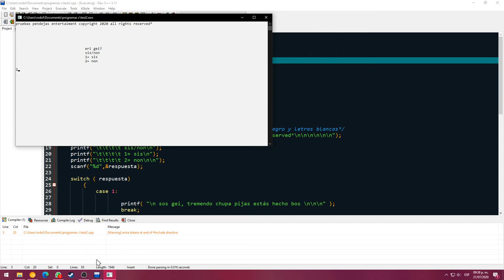Test de Kinsey: ¿eres homosexual? ¡descúbrelo hoy!